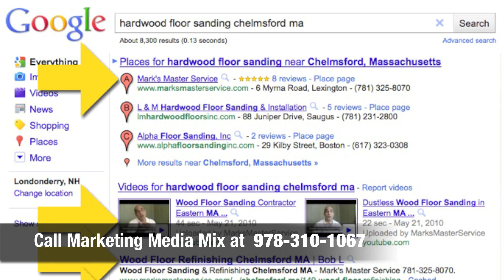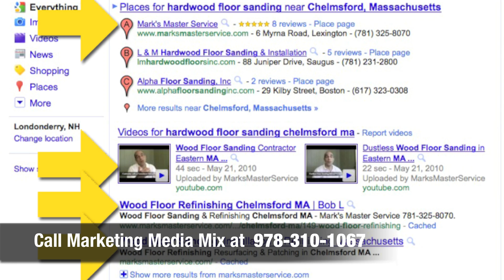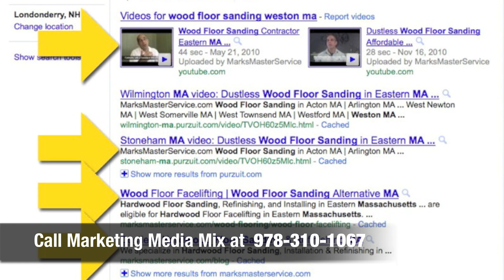SEO, Web Design & Internet Marketing in MA & NH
SEO, SEM, Web Design, Internet Marketing including Internet Advertising, & Internet Video Marketing. The example shown is Mark's Master Service online targeting of Massachusetts' Middlesex County.